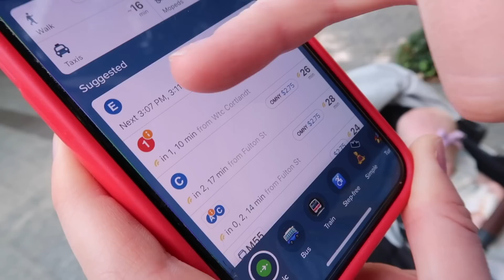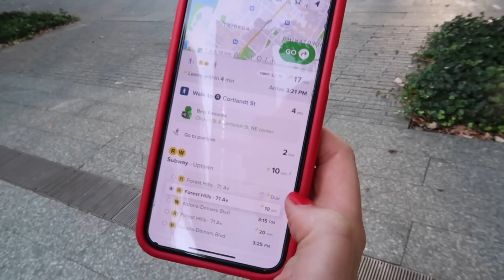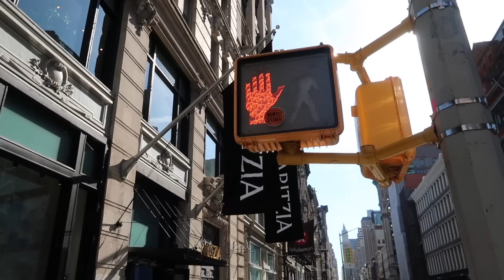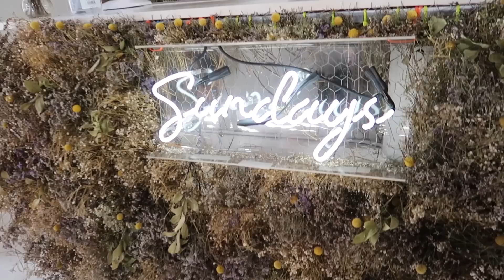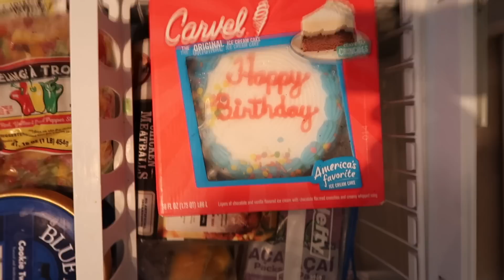NYC SHOP TIL YOU DROP! BEST SHOPPING IN SOHO NEW YORK! HOW TO GET AROUND IN NEW YORK CITY NYC STORES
Get ready for the tops shops in NYC! We're shopping in Soho New York, which has some of the best shopping New York has to offer! Knowing how to get around in New York City and how to get to NYC stores takes some effort but so worth the NYC shopping! Also, so many of you asked about our vacuum and Britt's sunglasses, both are from Amazon:
Jared's Backpack